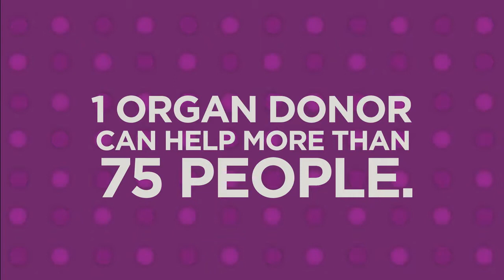Organ Donation | Sabine Hospital | Save People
The Organ Donation Day campaign, which is celebrated every year at August 13th, provides a great opportunity in everyone’s life to come ahead and pledge to donate their precious organs. At Wockhardt Hospital we support this imitative and hope that in doing   further spread our ethos in making life win.

             Approximately 5 lakh people across the nation die each year.

Every year, about 5 lakh people die awaiting organ transplants due to non-availability of organs
There is a wide gap between the number of transplants awaited and the organs available.
The depressing statistics convey the urgent need for more people to step and donate their organs; save the lives of people languishing due to organ failure.
One organ donor can save more than 8 lives in his life by donating his well function organs.

To distribute the messages of organ donation all over the country.
To remove the hesitations of the people about donating organs.
To say a grateful thanks to the donors of organs.
To motivate and encourage more people towards organ donation in their life.

Organ Donation is the gift of an organ to a person who needs a transplant to improve his condition and health status. It is a procedure in which a health organ (donor) is taken from an individual who is either living or deceased and is transplanted into a person whose respective orphan (recipient) is malfunctioning.

Donated organs give the recipient the opportunity of a longer and better quality of life.

Is it a legal procedure?

Yes it is a legal procedure. It is governed by a transplant regulatory body and special acts laid down by authorities. All institutions conducting transplants have to be registered under the government and follow rules and regulations.

WHICH ORGANS (FOR TRANSPLANT SURGERY )CAN BE DONATED?

Kidney
Lungs
Heart
Eye
Liver
Pancreas
Cornea
Small Intestine
Skin tissues
Bone tissues
Heart valves
Veins

Live Unrelated Donation: Living donation can also come from someone who is emotionally related to the recipient, such as a good friend, a relative, a neighbour or an in-law (living unrelated donation).